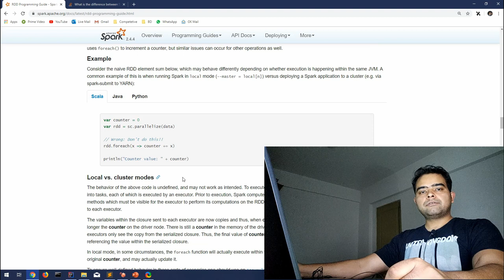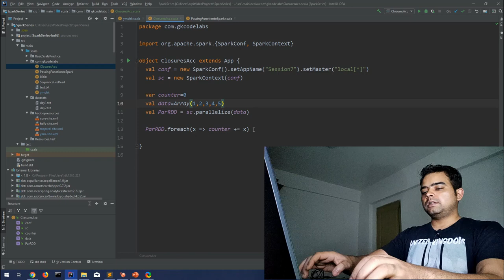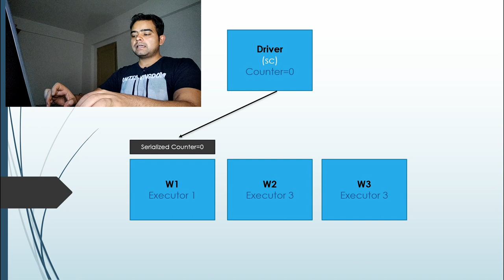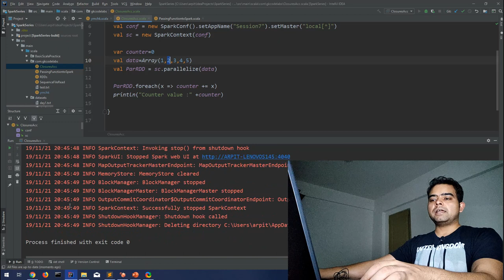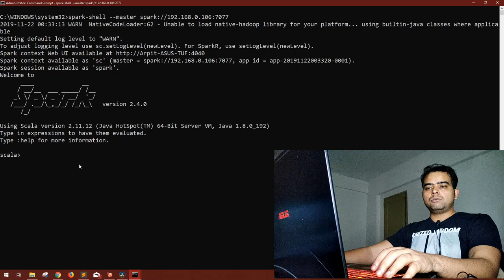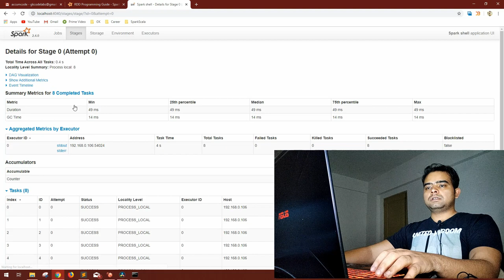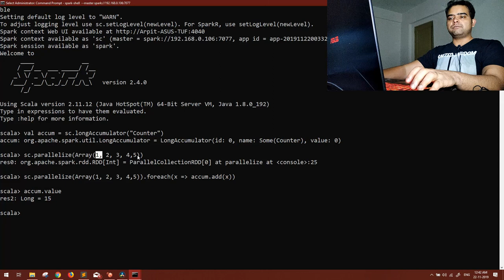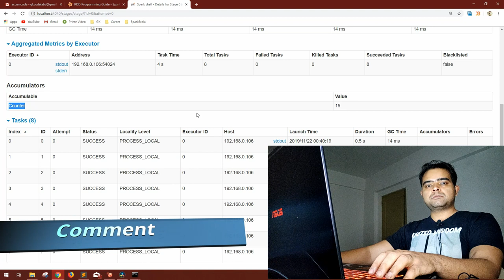Closures & Accumulators in Apache Spark | Session-7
Hi Friends
As promised, Today our Apache Spark Series from A-Z, begins, and here is the first video, where I have explored the entire documentation, and discussed the basic foundation topics of Apache spark , and also many FAQs mentioned in spark documentation, which can be very helpful for spark interview perspective.
In this video I have discussed, about Closures and Accumulators in apache spark, I have explained the scenarios of where to use accumulators and where to use closures in spark, also where not to use closures. Accumulators are explained on Spark User interface for better understanding.

-Arpit
GKCodelabs